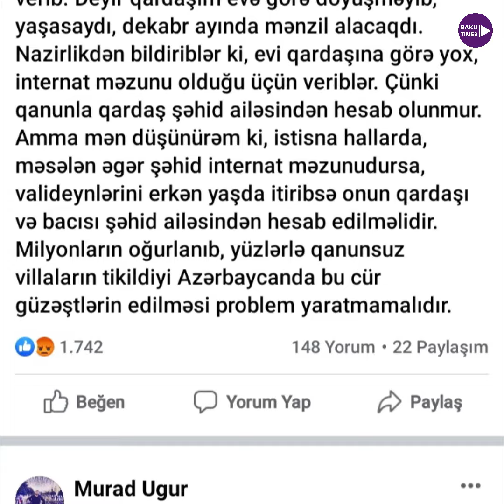"MƏN YATAQ OTAĞIMDA QONAQ QƏBUL EDƏ BİLMƏRƏM. MƏNİM QIZIM, HƏYAT YOLDAŞIM VAR."